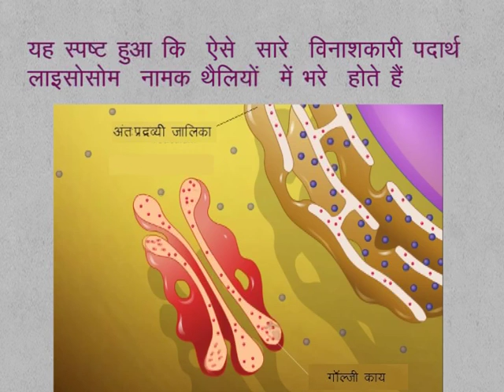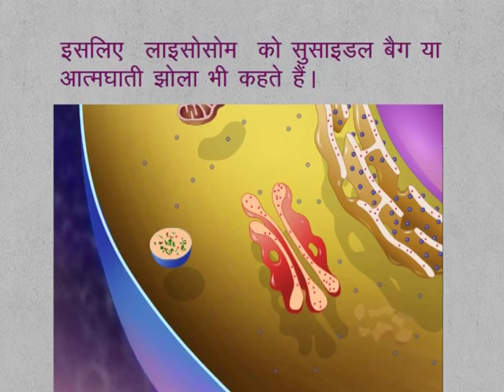CLASS 9th SCIENCE | CHAPTER 6 | Fundamental Unit of Life : Cell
CLASS 9th SCIENCE | CHAPTER 6 | Fundamental Unit of Life : Cell | 6.4.7 | Lysosome |